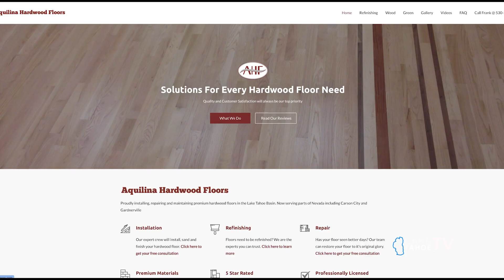The Tahoe Real Estate Show for January 2023 with Frank Aquilina from Aquilina Hardwood Floors.